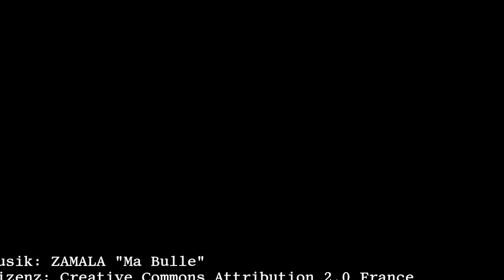Berliner Fahrradschau 2014 (Rundgang, 3fach beschleunigt)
Rundgang auf der Berliner Fahrradschau 2014 in dreifacher Geschwindigkeit.

Edit: Texteinblendung durch nachträgliche Verwendung der Stabilisierungsfunktion verwackelt.